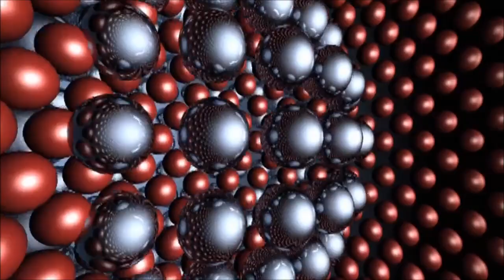OUVRIR SA CONSCIENCE - PATRICK BERNARD Hallelujah Maha Mandra ⭐️⭐️⭐️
Activation de la puissance de Dieu, mise en action des lois cosmiques, direction consciente.
Patrick Bernard (anciennement Patrick Bernhardt) est un auteur-compositeur-interprète canadien, né le 2 février 1952 à Alger, révélé par l'album Atlantis Angelis en 1989.
Sa musique est inspirée des chants sacrés et prières issus des grandes révélations mystiques (Chrétienne, Juive, Sufi, Védique, etc.).
À travers ses compositions et ses chants, il éveille dans la conscience de ses auditeurs de subtiles émotions spirituelles qui ont un effet permanent sur le cœur et l'esprit.
Il a publié 4 livres sur le pouvoir de la musique, la spiritualité et le sacré. Il anime également des ateliers sur la ré harmonisation des chakras par les mantras et le son.
Musique et chant Hallelujah Maha Mandra de Patrick Bernard.
Musique et chant profond qui touche le cœur spirituellement.
Le mantra Hare Krishna , également appelé avec révérence le Maha Mantra ("Grand Mantra"), est un mantra Vaishnava de 16 mots qui est mentionné dans le Kali-Santarana Upanishad et qui à partir du XVe siècle a pris de l'importance dans le mouvement Bhakti suite les enseignements de Chaitanya Mahaprabhu . Ce mantra est composé de deux noms sanscrits de l'Être suprême, "Krishna" et "Rama".
Selon la théologie de Gaudiya Vaishnava , la conscience et le but de la vie originel sont l'amour pur du dieu Krishna .  Depuis les années 1960, le mantra a été bien connu en dehors de l'Inde par AC Bhaktivedanta Swami Prabhupada et son mouvement, International Society for Krishna Consciousness (communément appelé "Hare Krishnas" ou Hare Krishna).